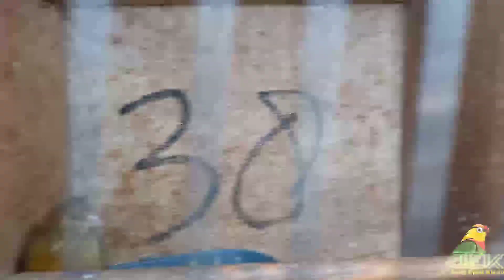HANYA DIKIOS INI YANG JUAL KENARI F3!!!STOK FULL TERBARU UNTUK BURUNG KENARINYA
assalamualaikum...hallo para kenari mania/kenari lovers,dikesempatan video kali ini saya mencoba memberikan informasi seputar harga burung kenari yang tersedia dikiosnya pak kasmin pasar burung pramuka matraman jakrta timur lantai dasar gedung lama...

untuk informasi lebih lanjut/pengiriman kalian bisa menghubungi no tlpon dibawah ini;
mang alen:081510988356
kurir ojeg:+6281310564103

terimaksih banyak atas dukungan kalian semua...haturnuhun pisan wassalam..